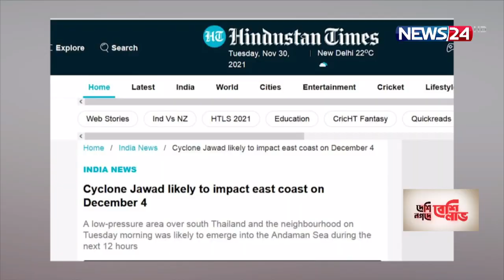ডিসেম্বরের শুরুতেই ভারতের পূর্বাঞ্চলে আঘাত হানতে পারে শক্তিশালী ঘূর্ণিঝড় জাওয়াদ 1Dec.21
ডিসেম্বরের শুরুতেই ভারতের পূর্বাঞ্চলে আঘাত হানতে পারে শক্তিশালী ঘূর্ণিঝড় জাওয়াদ। আগামী ৪ ডিসেম্বর অন্ধ্রপ্রদেশের উত্তর ও ওড়িশ্যারর দক্ষিণ উপকূলে আছড়ে পড়তে পারে ঝড়টি।
এমন তথ্য জানিয়েছে, ভারতীয় আবহাওয়া বিভাগ –আইএমডি। জানানো হয়, মঙ্গলবার সকালে দক্ষিণ থাইল্যান্ড এবং তৎসংলগ্ন এলাকায় একটি নিম্নচাপ অবস্থান করছিল। আগামী ১২ ঘণ্টার মধ্যে তা আন্দামান সাগরে পৌঁছাবে। এরপর পশ্চিম ও উত্তর-পশ্চিম দিকে অগ্রসর হয়ে আগামী ২ ডিসেম্বরের মধ্যে গভীর নিম্নচাপে পরিণত হবে। যা দক্ষিণ-পূর্ব এবং সংলগ্ন পূর্ব-মধ্য বঙ্গোপসাগরে অবস্থান করবে। এরপর ২৪ ঘণ্টায় মধ্য বঙ্গোসাগরেই সেটি ঘূর্ণিঝড়ে রূপ নিবে। ফলে আগামী ৬ ডিসেম্বর পর্যন্ত জেলেদের সাগরে মাছ ধরতে যেতে নিষেধাজ্ঞা দেয়া হয়েছে।

On Aired on NEWS24 on 1st December, 2021
Our other YouTube channels :
News24 Official Address:
NEWS24
371/A
Bashundhara Road
Block – D
Bashundhara Residential Area
Dhaka - 1229